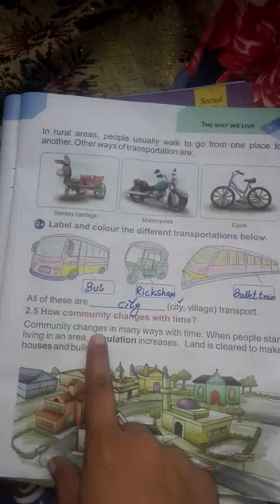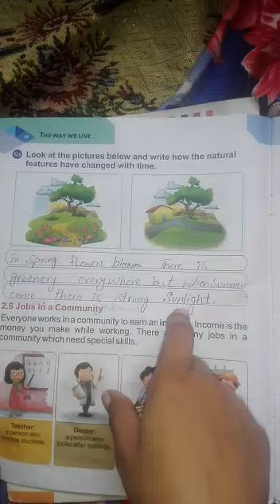G-II I l S. STUDY l Ch#3 l Lecture# 9 l Day 9, 25-06-2020